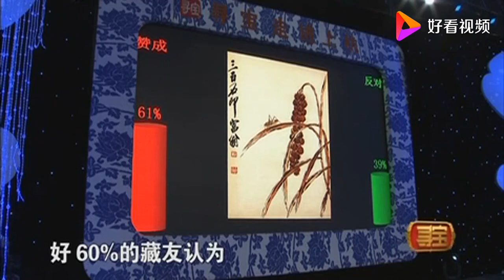父亲用股票换幅齐白石的画，股票涨到1000多万，现拿画来鉴定价值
❤ 每天都有新视频！！今天开始报名！！
👉每天更新最想的原创内容。
认证：高品质寻宝领域的创新者
# 小宝寻宝